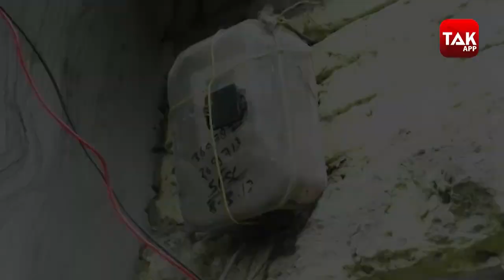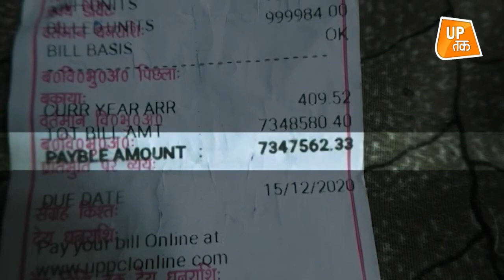UP : सिर्फ एक कमरा और बिजली का बिल आ गया 73 लाख रुपए!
उत्तर प्रदेश के जनपद हापुड़ में विद्युत विभाग का नया कारनामा सामने आया है, विधुत विभाग के कर्मचारियों की लापरवाही के चलते एक मजदूर के घर 73 लाख से अधिक का एक माह का विधुत बिल भेज दिया और यह 73 लाख का बिल लम्बी समय अवधि का नही बल्कि 1 माह का है, 73,47,562 रुपये का बिल देख का मजदूर और उसके परिवार के होश उड़ गए, और परिवार सदमे में आ गया, इस सम्बंध में बिल ठीक कराने को लेकर सम्बंधित अधिकारी उसे इधर -उधर चक्कर काटने के लिए मजबूर कर रहे हैं, लगातार विद्युत विभाग के दफ्तरों के चक्कर काटने के बाद भी बेसहारा मजदूर कि कोई सुनवाई नहीं हो रही है..